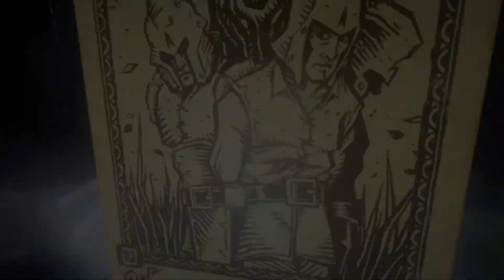Hand of Fate 2 - Campaign - Chapter 2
(A re-upload from my original channel.)